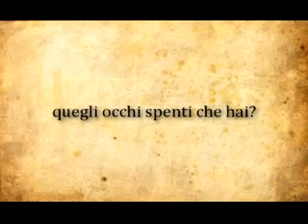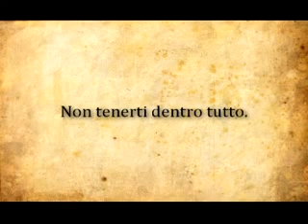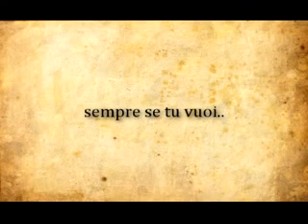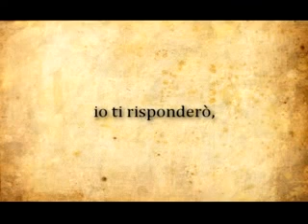Eros Ramazzotti - Parla con me.mp4